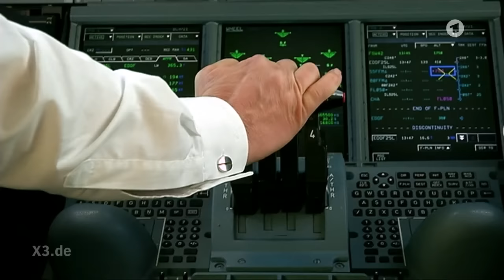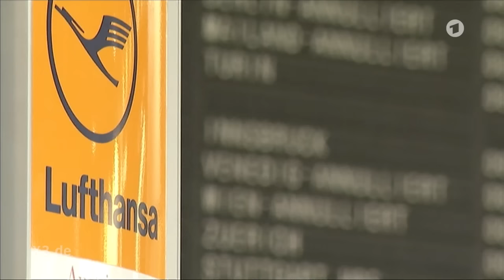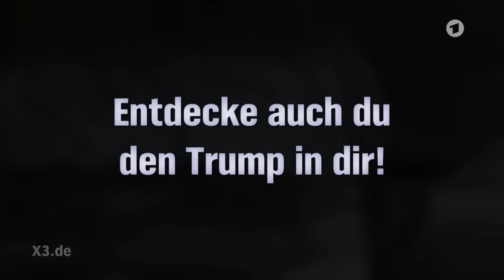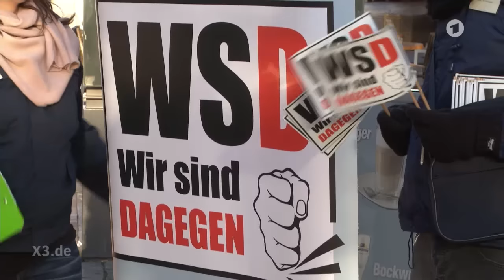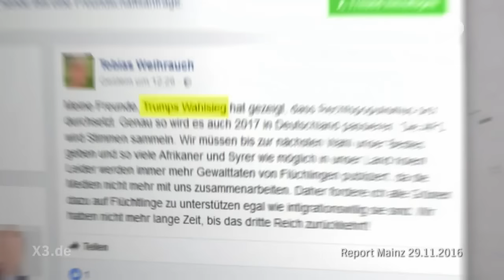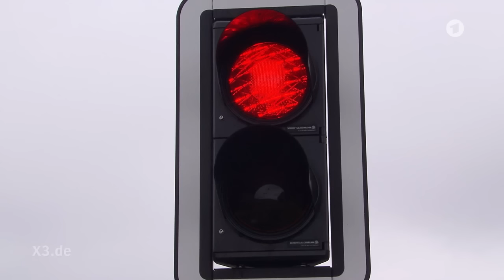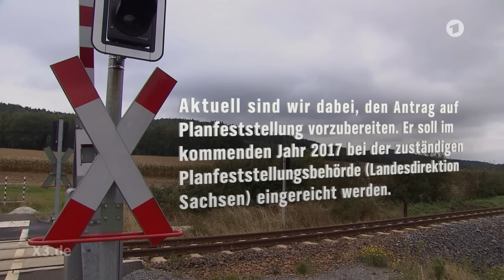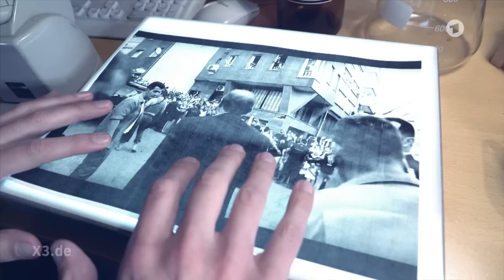Extra 3 vom 01.12.2016 | NDR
Ein typischer Pilotenstreik-Bericht; Torsten Sträter: Pressesprecher von Trump; Filterblase Facebook; Bahnübergang im Nirgendwo; Telekom-Experte Heinz Strunk - Christian Ehring zeigt den Irrsinn der